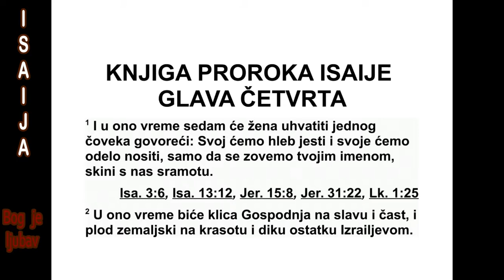KNJIGA PROROKA ISAIJE ČETVRTA GLAVA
4 Тог дана седам жена ухватиће једног му -
ш карца и говориће му: ‘Јешћемо свој хлеб и
носићемо своје хаљине, само да се зовемо
твојим именом, да би се са нас скинула сра -
мота.’
2 Тог дана Господњи изданак биће украс и
слава, а плод земље биће понос и лепота Из -
раеловим синовима који су прежи вели. 3 За
остатак на Сиону и преостале у Јерусалиму
рећи ће се да су му свети, сви који су за пи -
сани међу живима у Јерусалиму.
4 Кад Господ Духом правде и Духом што
спаљује спере нечистоћу кћери сионских и
уклони с Јерусалима проливену крв, 5 Гос -
под ће над целом гором Сион и над њеним
местом где се народ скупља створити облак
и дим дању, а светлост пламена огњеног но -
ћу, јер ће све што је славно бити у заклону.
6 Направиће и колибу да својим хладом да -
њу штити од жеге, да буде склониште и за -
клон од олује и кише.